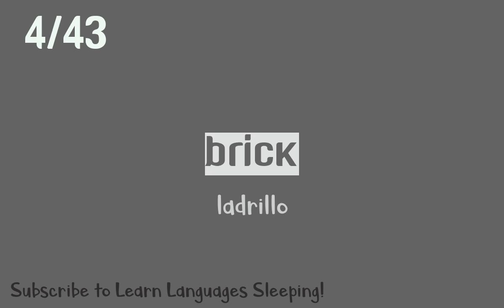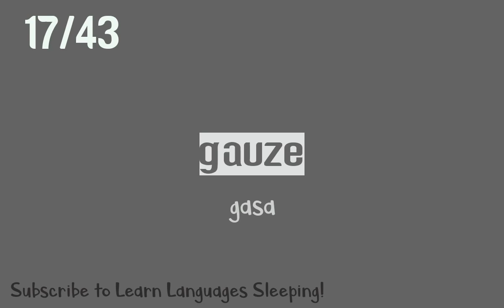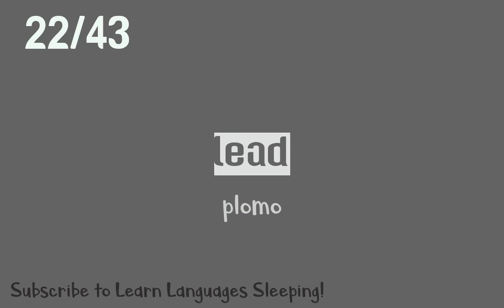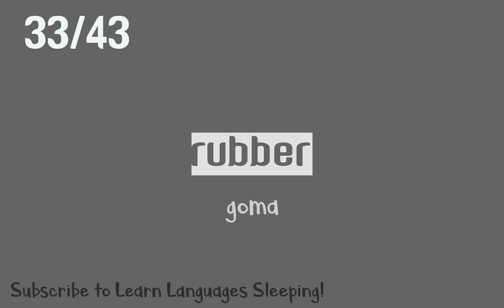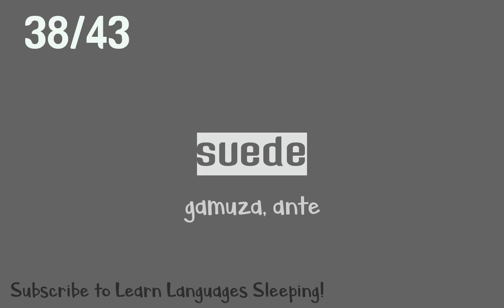Learn English Materials Vocabulary - Spanish subtitles